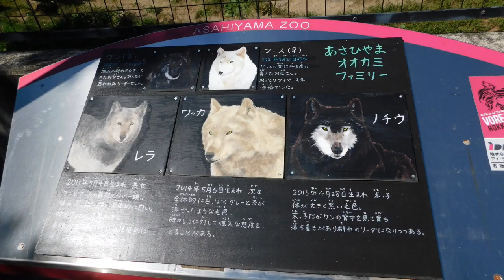朝の園内放送に反応して遠吠えするオオカミ【旭山動物園】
No.289　朝の園内放送に反応するオオカミ動画。
今までに何回も撮影していますが、
単独で投稿したことがなかったので
投稿してみました。

動画撮影で
カメラのズームの使い過ぎが
雑な感じがして
これから気を付けたいと思います。

前日に撮影した
ライオン動画を早く公開する為に
数日前に撮影した動画を
早いペースで投稿しています。
（撮影日付順に動画を公開したい為）

追記
オオカミ３匹の名前
毛が黒い　　　　　　　　　末子　ノチウ
毛がグレーと茶が混ざった　次女　ワッカ
毛が全体的にグレー　　　　長女　レラ

各動画などで評価、コメント（感想・助言等）が
あったら嬉しいです。

カメラ：Nikon COOLPIX　B500
動画編集ソフト：PowerDirector17（スタンダード）